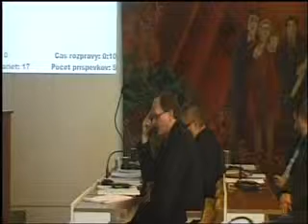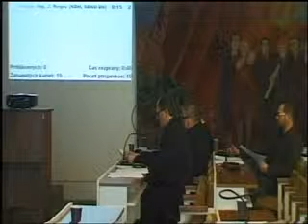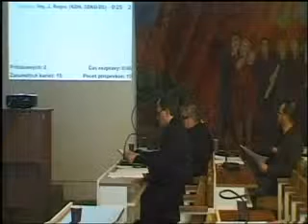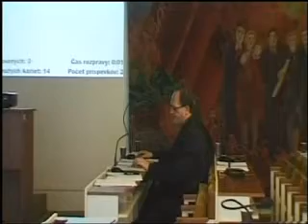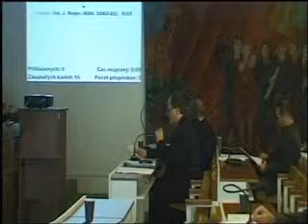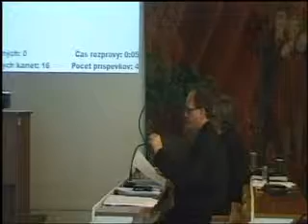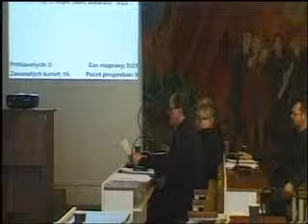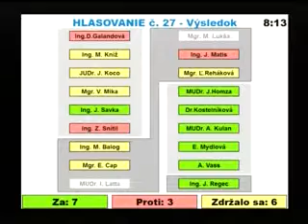MsZ 17. 12. 2013 časť 2.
Zasadnutie MsZ v Snine zo dňa 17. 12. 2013